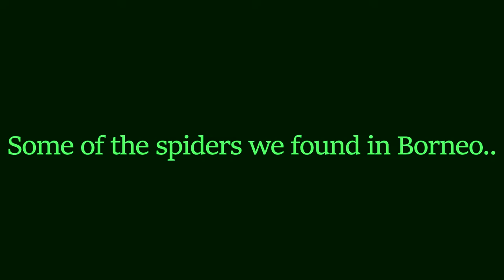Finding Spiders in Borneo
This is just a short video of a few of the spiders we found on our trip to Borneo. sadly I photographed a lot more than I filmed.